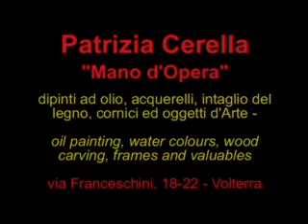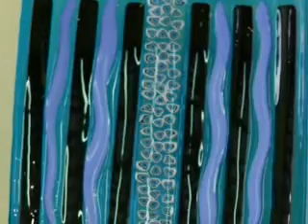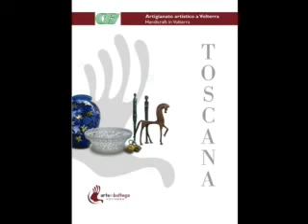Gli Artigiani dell'Assoc. Arte in Bottega - Volterra 4/4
Presentazione degli Artigiani dell'Associazione Arte in Bottega
di Volterra (Pisa)
(by Assoc. Arte in Bottega)